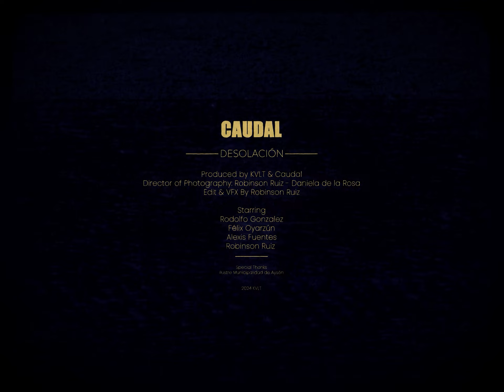CAUDAL - DESOLACION - HC WORLDWIDE (OFFICIAL HD VERSION HCWW)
CAUDAL - DESOLACION - HC WORLDWIDE

HCWW ONLINE-SHOP !!!